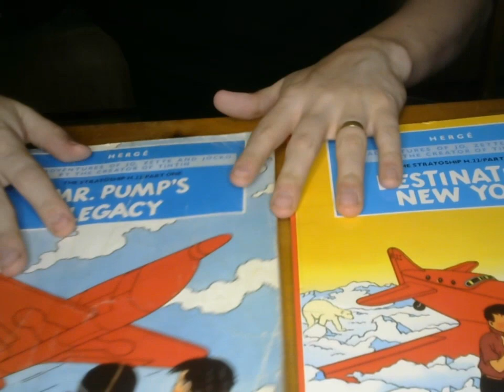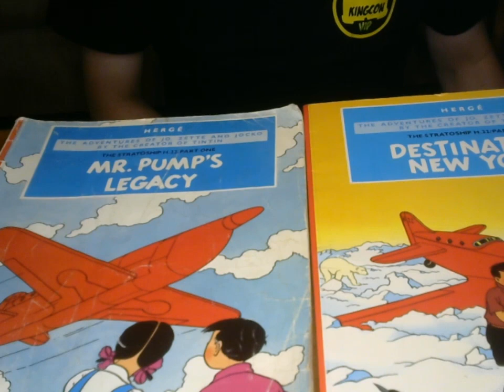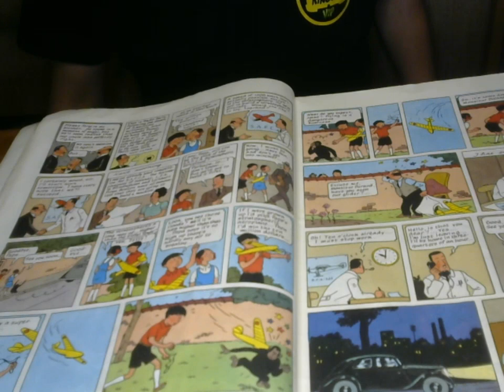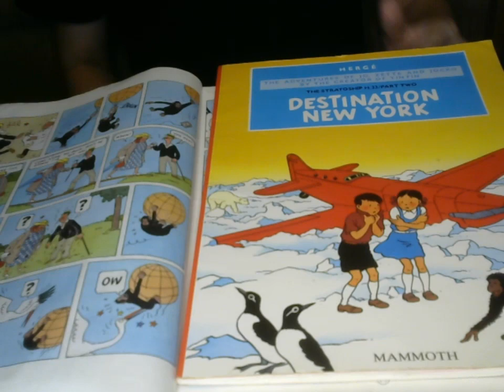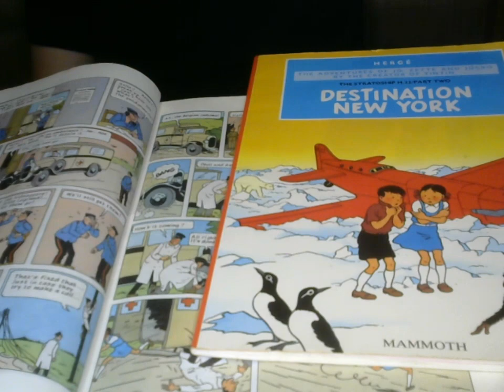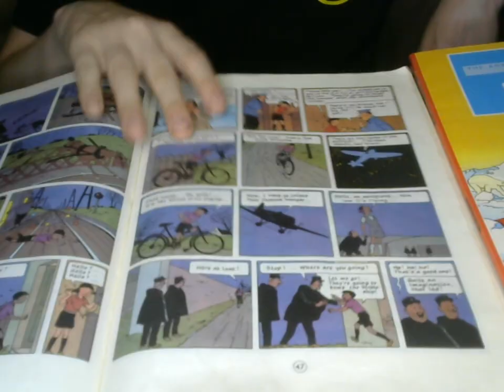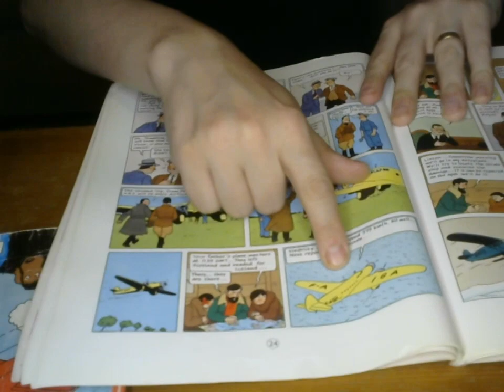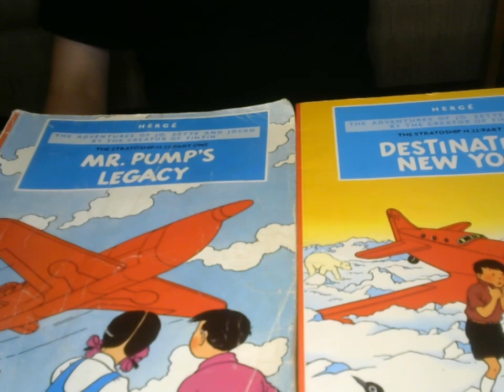Franco-Belgian Comics: "Stratoship H.22" [Jo, Zette, and Jocko #3-4] by Hergé (A Mere Curiosity)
This time I talk about "Mr Pump's Legacy" and "Destination New York" by Hergé, forming the Jo, Zette, and Jocko story "Stratoship H.22"